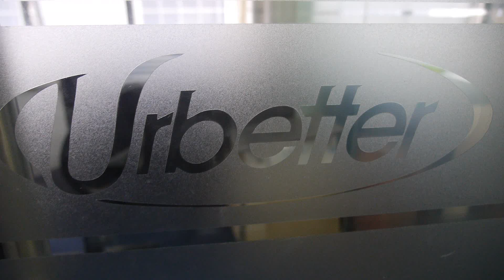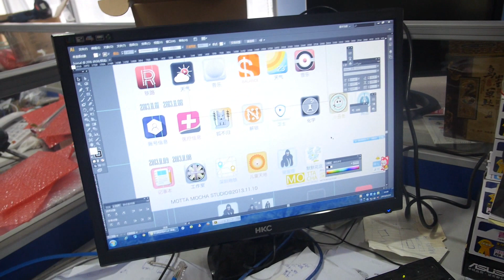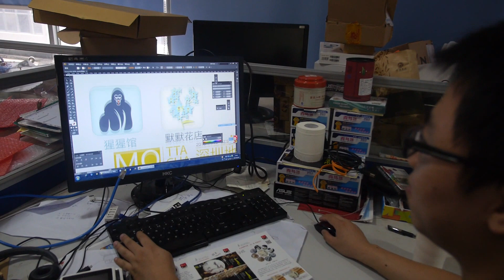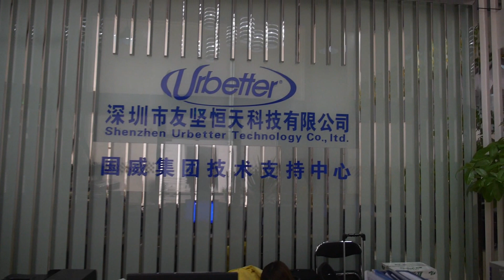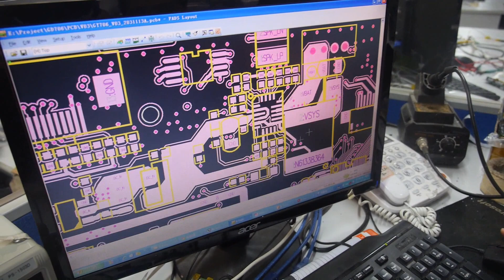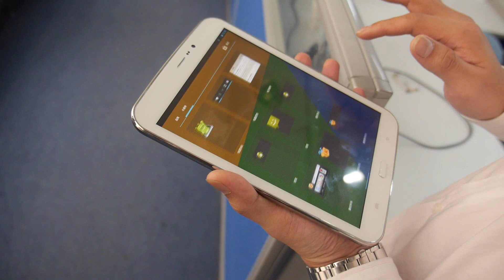Shenzhen Urbetter Samsung Exynos5 PCB Design House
is a Samsung Exyns5410 (and perhaps now also Exynos5420) PCB Design House out of Shenzhen China. Here's a tour of their PCB Design house in Shenzhen, where PCB designers,. software programmers and others work. 100 people work in this PCB Design House established in 2007. Always specialized in using the latest Samsung SoC, their PCB Designs are used in several Shenzhen Exynos5 tablet designs like the ones from Tomato and other.